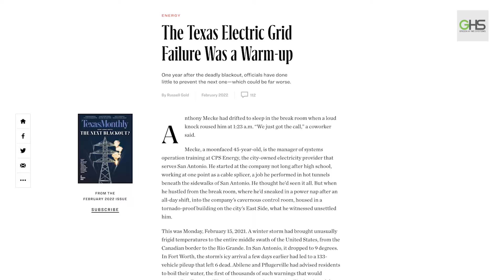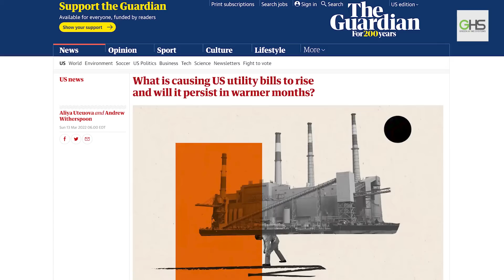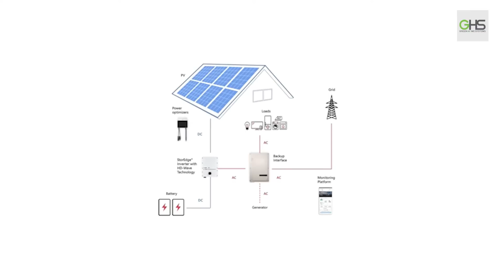Green Home Systems Managing Director, Robbie Hebert, Offers a Solution to Soaring Gas Price Dilemma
It’s no secret that gas prices are soaring nationwide and show no signs of slowing down, especially in large cities like Los Angeles and San Francisco. The astronomical prices are certain to push consumers into the arms of EVs, a fantastic alternative to traditional gas-guzzling vehicles. But unless consumers also take the proper measures with their homes, the savings from switching to an electric car could easily be offset by a soaring home electric bill or unreliable electricity provided by the utility companies.

Last year, we witnessed extreme outages across Texas leaving millions (about 4.5 million homes to be exact) without power. Other states like California also experience widespread outages. In fact, California has had outages yearly for the past four years due to shaky, unreliable power from utility companies. Now what happens when those people who decided to buy an electric vehicle to offset the drastic increase in gasoline prices are no longer able to power their cars? In the highly likely scenario that utility companies either decide to periodically shut off power or are unable to provide power due to weather conditions, homeowners could be stranded with no means of leaving the house until their homes regain power to charge their vehicles.

So what is the solution? Solar energy.

Solar energy is currently the only reliable source of renewable energy that is easily made into individual systems for homes and businesses. The key benefit here is that owning a solar energy system allows homeowners to have batteries to store power and rely on only the sun for their energy needs should  the grid go down. And with technology so rapidly progressing, solar is becoming even more reliable and cheaper everyday.

We sat down with Managing Director of Green Home Systems, Robbie Hebert, and asked him his thoughts on rising gas prices and why he believes GHS can combat them.